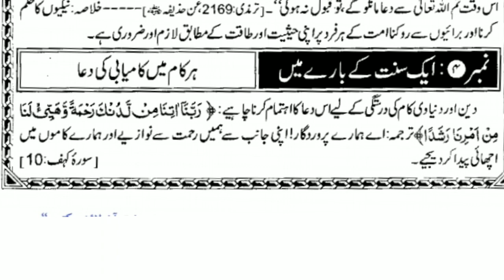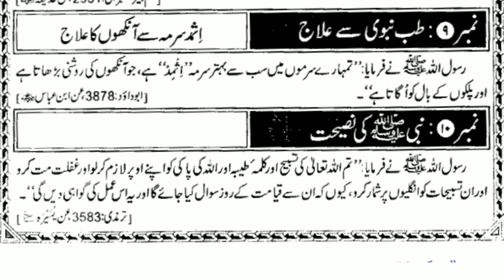Sirf Panch Minute Ka Madarsa (12صفر المظفر )sirfpanchminutekamadarsa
Sirf Panch Minute Ka Madarsa kitab
Sirf Panch Minute Ka Madarsa book
Sirf Panch Minute Ka Madarsa Quran Hadees Ki Roshni Me